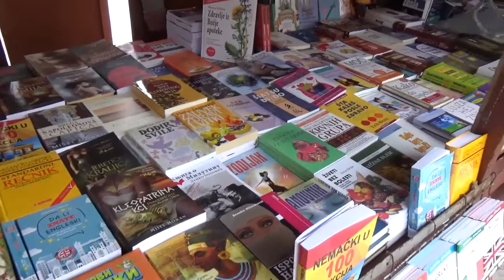Salon knjige i grafike u Pirotu 02.04.2021.